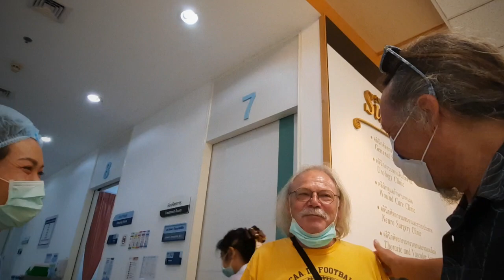Phuket: Der Schokoladenonkel😉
Walter hat es geschafft sein Bein ist gerettet und bald darf er wieder Schwimmen gehen hoffen wir das Ihm nichts mehr passiert und er sein Leben auf Phuket in vollen Zügen genießen darf😀

Unsere Webseite vom Kokosnuss Restaurant in Kamala, Phuket, Thailand